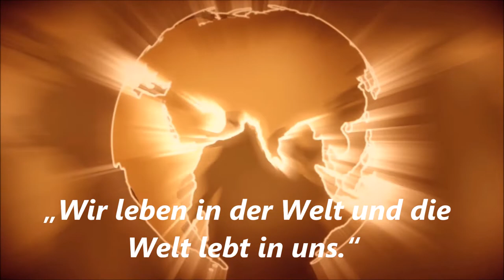Ehrfucht vor dem Leben - Biozentrismus nach Albert Schweitzer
Der Biozentrismus ist ein ethisches Modell, das allem „Lebendigen“ einen ethischen Eigenwert zuordnet. Ist dieser Eigenwert für alle Entitäten derselbe, also ohne Abstufung, spricht man von einem radikalen Biozentrismus oder egalitären Biozentrismus, andernfalls von einem hierarchischen beziehungsweise schwachen Biozentrismus. Im Sinne allgemeiner ethischer Theorien, insbesondere tierethischer Theorien, wird er oft im Zusammenhang mit Ansätzen des Pathozentrismus und Anthropozentrismus auf der einen Seite und dem Holismus auf der anderen vergleichend diskutiert.

Ludwig Philipp Albert Schweitzer (* 14. Januar 1875 in Kaysersberg bei Colmar, Elsaß-Lothringen; † 4. September 1965 in Lambaréné, Gabun) war ein deutsch-französischer Arzt, Philosoph, evangelischer Theologe, Organist, Musikwissenschaftler und Pazifist. Er gilt als einer der bedeutendsten Denker des 20. Jahrhunderts. Schweitzer, der „Urwaldarzt“, gründete ein Krankenhaus in Lambaréné im zentralafrikanischen Gabun. Er veröffentlichte theologische und philosophische Schriften, Arbeiten zur Musik, insbesondere zu Johann Sebastian Bach, sowie autobiographische Schriften in zahlreichen und vielbeachteten Werken. 1953 wurde ihm der Friedensnobelpreis für das Jahr 1952 zuerkannt, den er 1954 entgegennahm.

Der Ausdruck Pantheismus oder Pantheïsmus (von altgriechisch πᾶν pān „alles“ sowie θεός theós „Gott“) bezeichnet religionsphilosophische Lehren, in denen die Allheit des Seins an Stelle des Gottesbegriff steht. Je nach Wortwahl wird die Natur, der Kosmos, die Welt, mit dem Begriff „Gott“ gleichgesetzt. Es ist kein persönlicher bzw. personifizierter Gott vorhanden. Die Allheit des Seins benötigt gewissermaßen keinen Schöpfer, sondern ist in sich vollkommen als das Göttliche zu betrachten. Gegenüber den dualistischen Denkweisen und insbesondere gegenüber der jüdisch-christlichen Schöpfungstheologie werden in pantheistischen Denkweisen die Natur und deren wissenschaftlich beobachtbare Wesentlichkeiten nicht als getrennt von Göttlichkeit betrachtet, vielmehr ist die Natur immanent göttlich.

Verfasst und gesprochen von Janet Heuer